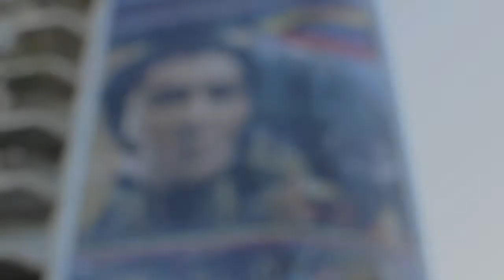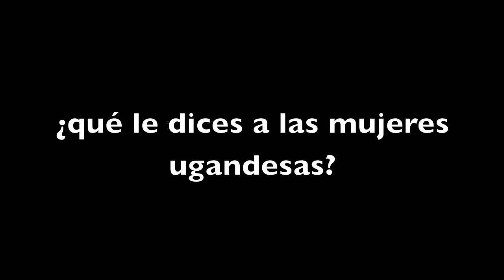Anali y John - los colores de Venezuela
...what does Uganda have to do with Venezuela?